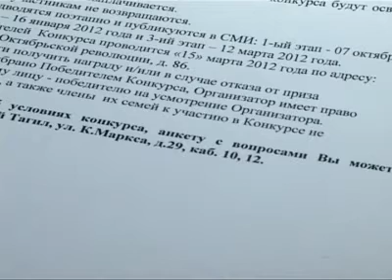Новости-2. Выпуск от 14 ноября. Тагил-ТВ.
Главные новости:
- Асфальт кладут в снег! На улице Папина не взирая на запрет властей и возмущения жителей продолжается реализация программы "тысяча дворов".
- На пожаре в горно-металлургическом колледже погиб молодой человек. Причиной стала непотушенная сигарета.
- Завершился кубок России по кик-боксингу. Хозяева соревнований без наград не остались - копилка тагильчан пополнилась золотыми медалями